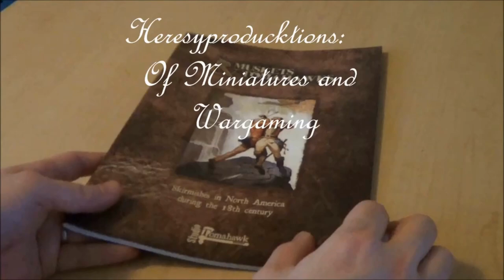Woodland Indian Painting Tutorial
In this video I show how I paint an Ottawa Woodland Indian. Miniature available from Warlord Games.